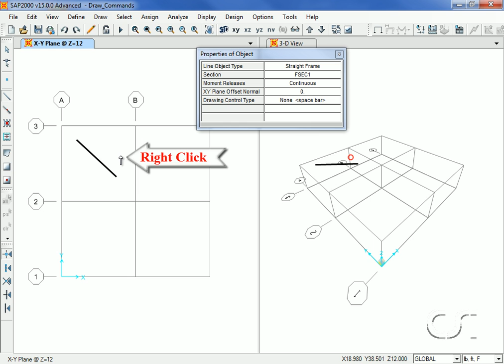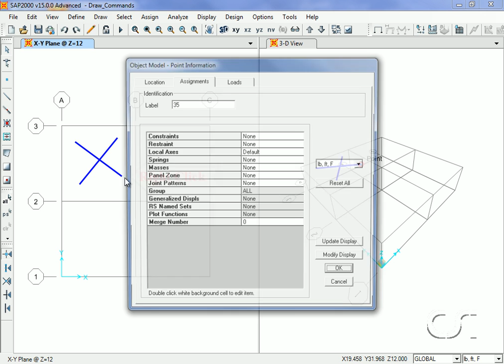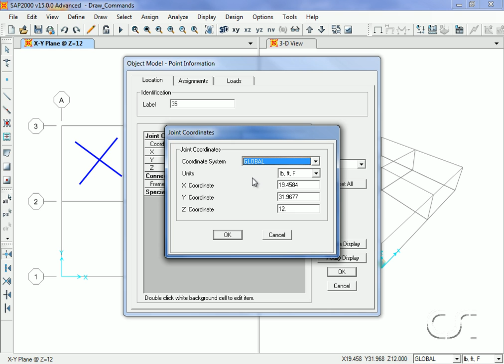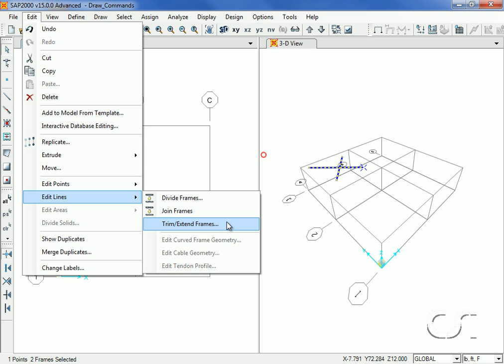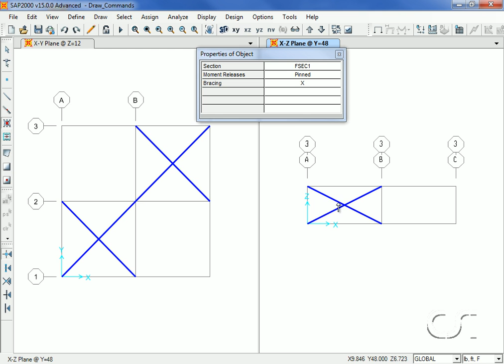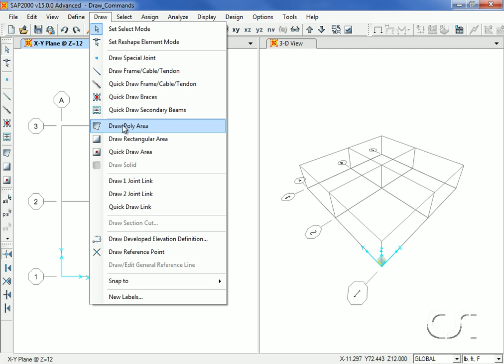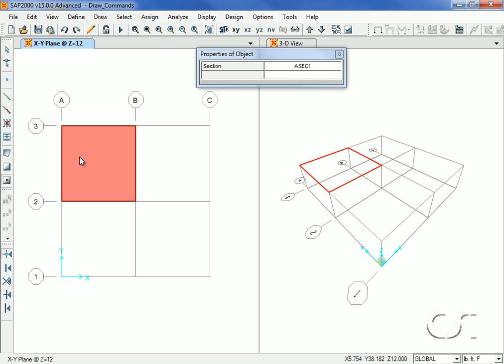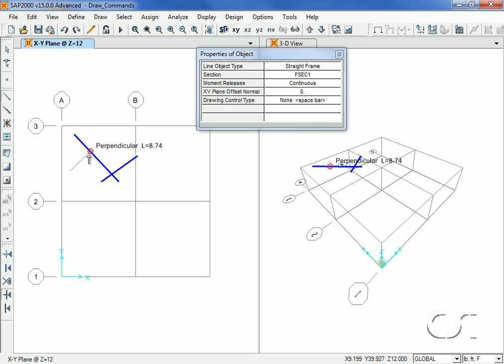SAP2000 - 03 Draw Commands: Watch & Learn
Learn about the SAP2000 3D finite element based structural analysis and design program and the many drawing and drafting tools it offers for quickly generating complex models with frame and area objects.